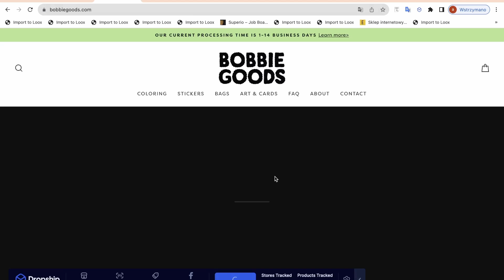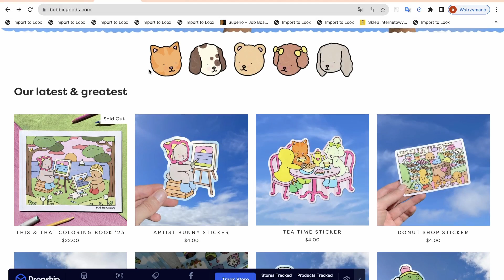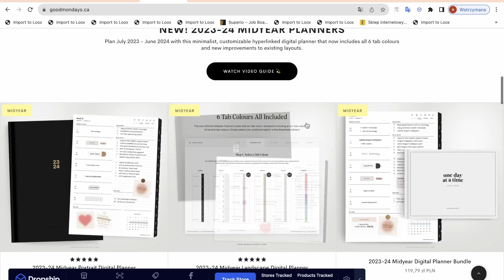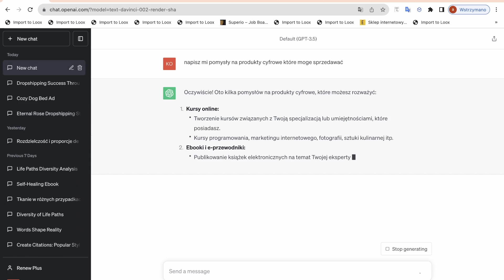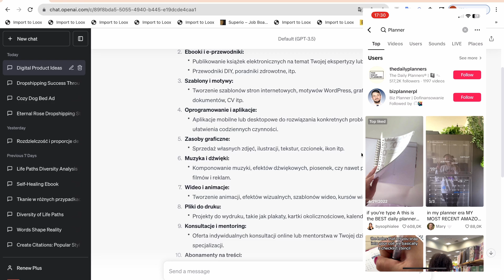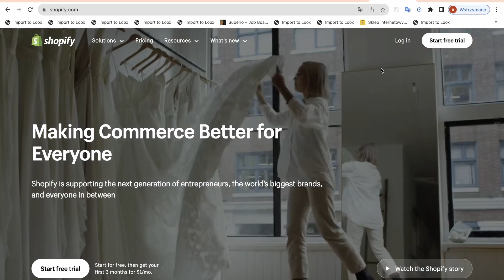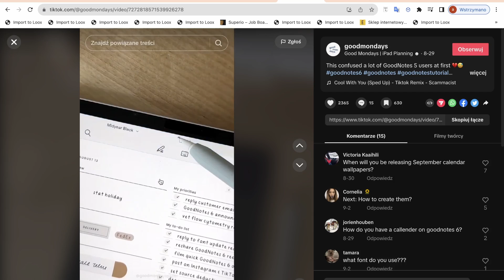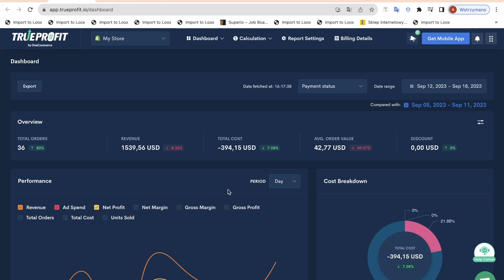Jak Wygenerowałem 1500$ Sprzedając Prosty Produkt Cyfrowy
Możesz zacząć zarabiać w internecie sprzedając produkty cyfrowe i reklamując je w darmowy sposób.

💰 Platforma Shopify do budowania sklepów. Załóż konto dzisiaj i zyskaj 3 miesiące za 4 zł!